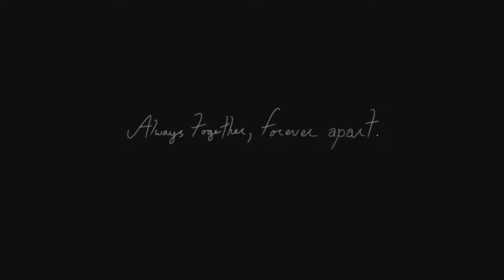Entwined PS4 Story Of Life Time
This game is story of 2 beings and is really good game.

-- Follow me --